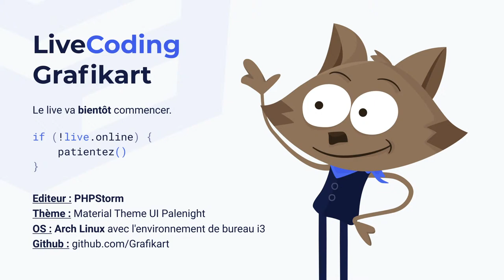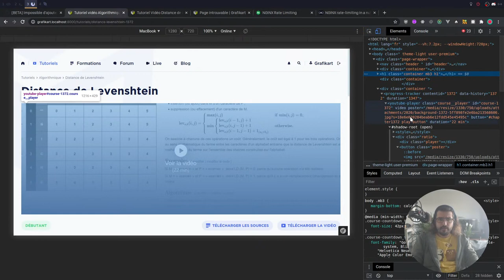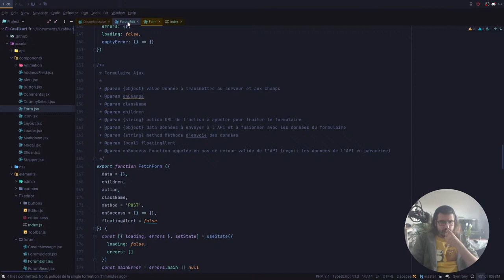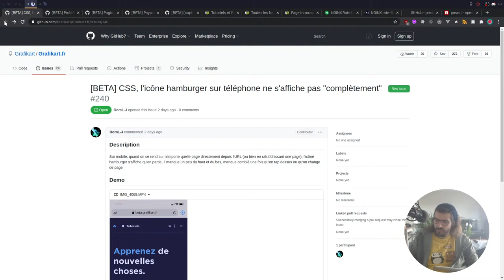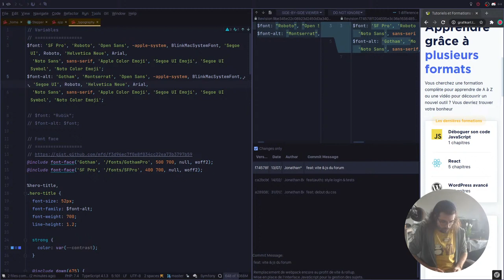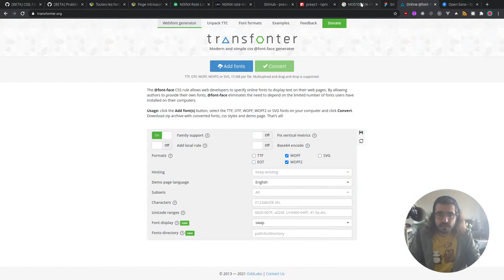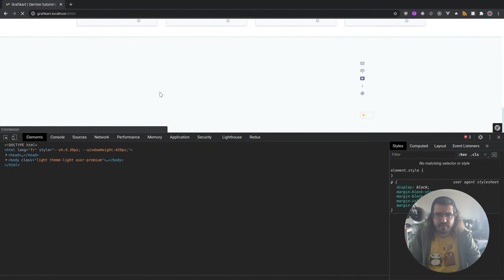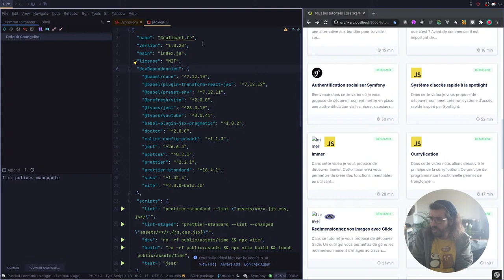LiveCoding PHP/JS : On continue la chasse au bug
On avance sur le nouveau grafikart.fr